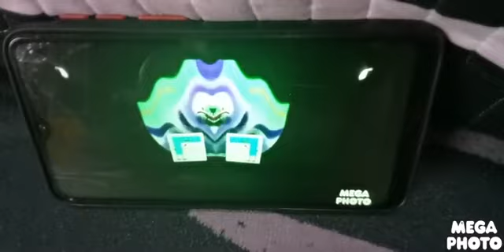Gummy Bear Klasky in G Major 1045